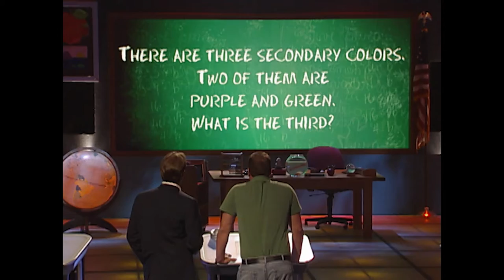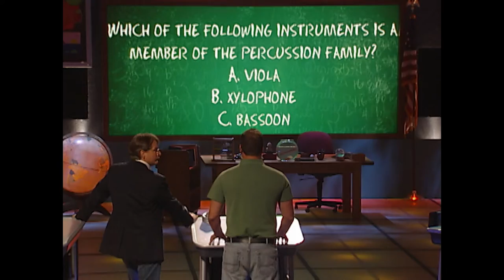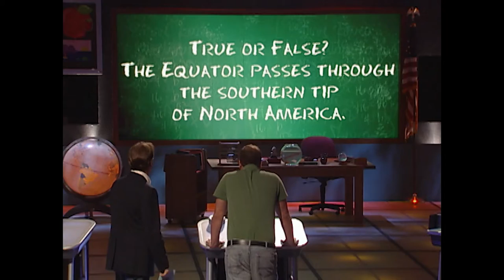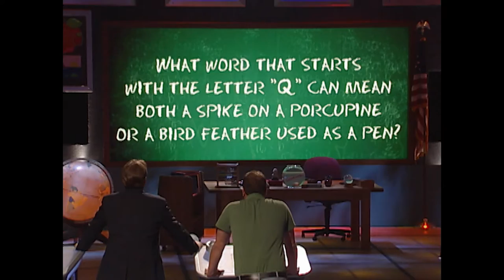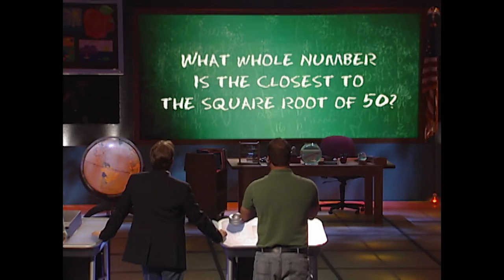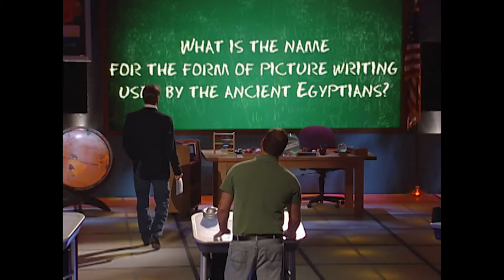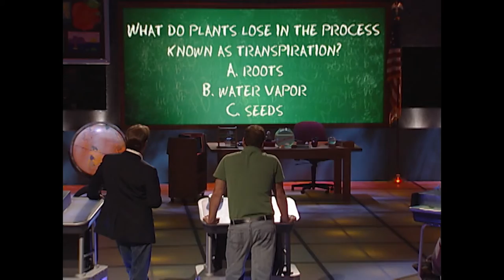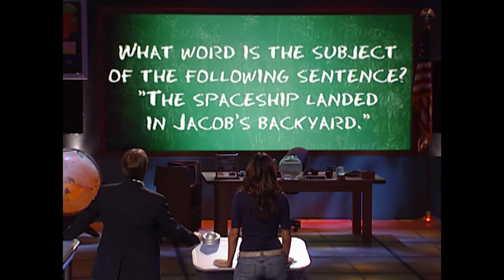"Don't Give Me That Look, Jeff!" | Are You Smarter Than A 5th Grader? | Full Episode | S01E11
Adam Adory calls himself “The Money Maker.” Will this dynamic mortgage consultant be able to make a million…or will he be making his way home with nothing?

Adam Adory is a 30 year old mortgage consultant who attended St Fabian Elementary School.

Carrie Ann Sherdon is a 26 year old veterinarian's assistant who attended Fairmount Elementary School.